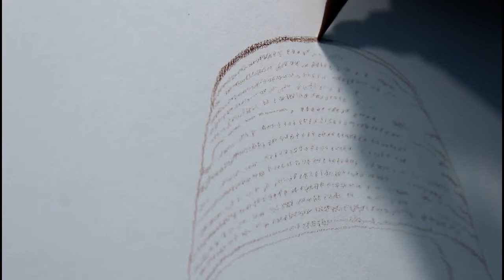GUS DUR, pensil WARNA di atas KERTAS step by step TUTORIAL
Menggambar menggunakan pensil warna faber DERWENT dengan kertas manila , gambar masih banyak kekurangan,  apalah daya tak ada manusia yang sempurna, semoga kedepannya bisa lebih baik, jika video ini bermanfaat para kolega bisa support melalui like, coment atau subscribe…. Maturnuwun